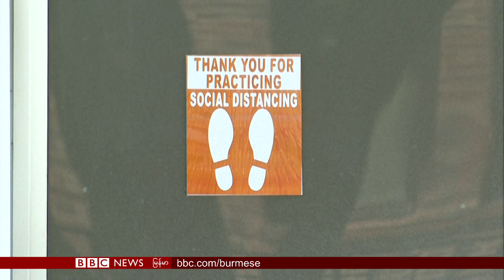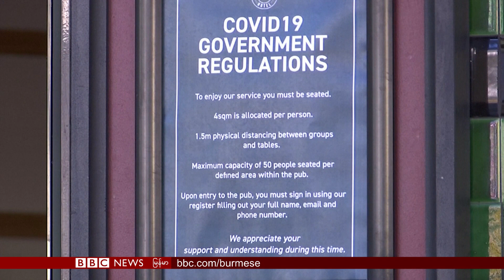အမေရိကန်မှာ ရဲနဲ့ ဆန္ဒပြသူတွေ ထိပ်တိုက်တွေ့ - BBC News မြန်မာ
ဘီဘီစီ မြန်မာတီဗီ - ၁ ဇွန် ၂၀၂၀

အမေရိကန်ပြည်ထောင်စုမှာ လူမည်းတဦး ရဲဖမ်းစဉ်မှာ သေဆုံးခဲ့ရတာကို မကျေနပ်ကြတဲ့ ဆန္ဒပြပွဲတွေ ဖြစ်နေရာမှာ ဆန္ဒပြသူတွေနဲ့ ရဲတွေကြား ထိပ်တိုက်တွေ့

ဗြိတိန်မှာ တချို့ မူလတန်းကျောင်းတွေ ပြန်ဖွင့်နေပြီဖြစ်ပြီး သီတင်း ၁၀ ပတ်လောက် အိမ်ထဲမှာနေရင်း သင်ကြားနေခဲ့ရတဲ့ ကလေးတွေ ကျောင်းပြန်တက်နိုင်ပြီ

နယ်သာလန်က ပြန်ဖွင့်တဲ့ ကျောင်းတကျောင်းမှာ ဘာအပြောင်းအလဲတွေ လုပ်ထားပါသလဲ

ကိုရိုနာဗိုင်းရပ်စ်ကြောင့် ချမှတ်ထားတဲ့ လူအချင်းချင်း ခပ်ကင်းကင်း နေရေး စည်းကမ်းတွေနဲ့ လိုက်လျောညီထွေ ဖြစ်အောင် အသုံးပြုဖို့ တီထွင်ထားတဲ့ပစ္စည်းများ

တရုတ်နဲ့ ဟောင်ကောင် အရေးမှာ တုံ့ပြန်ဆောင်ရွက်ဖို့ ကမ္ဘာ့ ညွှန့်ပေါင်း အဖွဲ့တခုကို ဖွဲ့စည်းဖို့ ဝန်ကြီးချုပ် ဘောရစ္စ ဂျွန်ဆင်ကို ဗြိတိသျှ နိုင်ငံခြားရေး ဝန်ကြီးဟောင်းတွေ တောင်းဆို

အီရန်မှာ ပြီးခဲ့တဲ့ ၂၄ နာရီအတွင်းမှာ ကိုရိုနာဗိုင်းရပ်စ် ကူးစက်ခံရသူ ၃၀၀၀ တွေ့ခဲ့